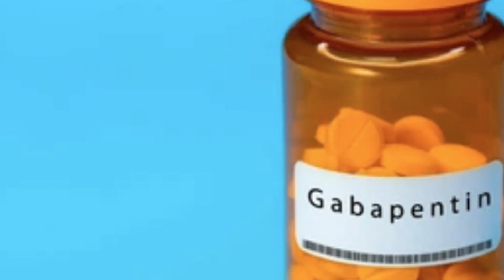Gabapentin Ruined My Life - What It's Like